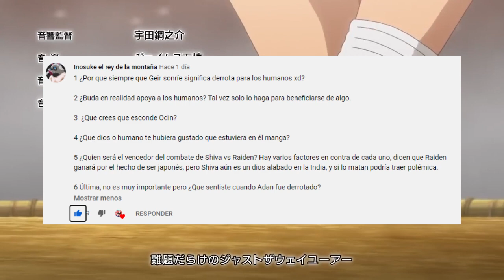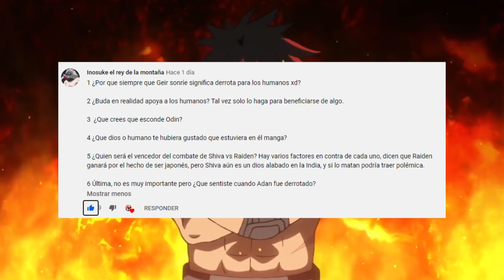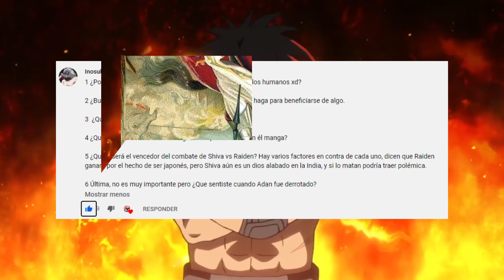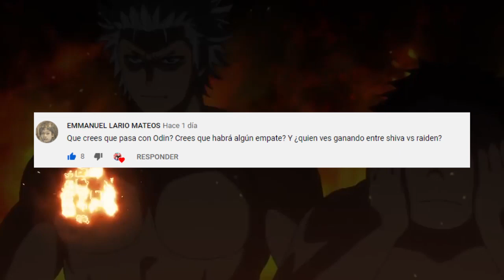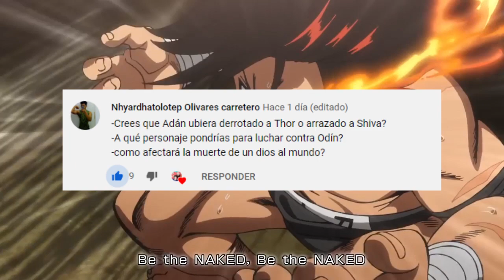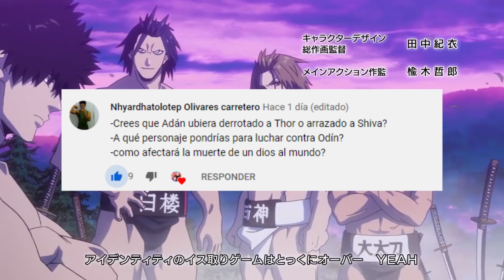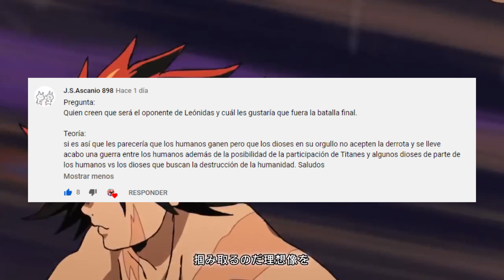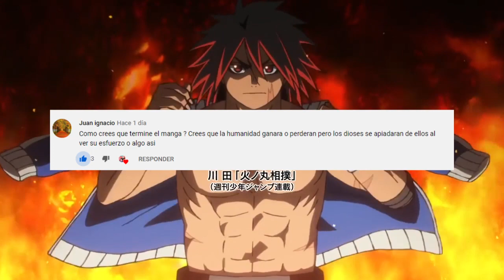ODIN Planea un GOLPE de ESTADO ??? Donde esta HADES ??? PYR 1 Shuumatsu no valkyrie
HOLA AMIGOS LES TRAEMOS UN NUEVO VÍDEO ESTA VEZ CON EL NUEVO PREGUNTAS Y RESPUESTAS DE SHUUMATSU NO VALKYRIE, DEJENME SU OPINIÓN EN LOS COMENTARIOS.

Usa estos códigos de promoción:
Extra 5% Order Over $49, Code: Anime
Extra 7% Order Over $79, Code: Senpai
Extra 10% Order Over $99, Code: Daisuki

CRÉDITOS DE COLOREOS Y TRADUCCIÓN DE MANGA